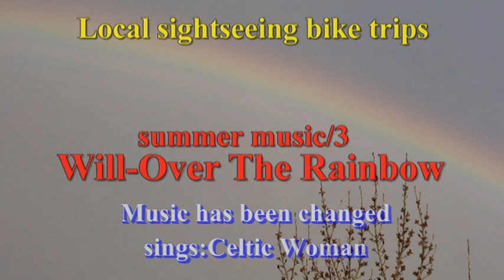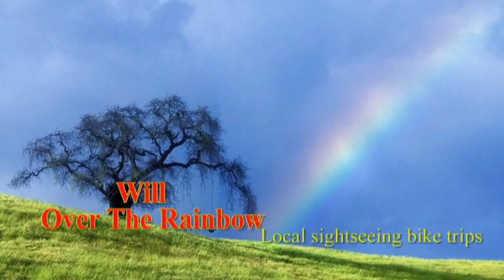Video 2015-1-117 Summer music/3A CELTIC WOMAN "Over The Rainbow"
See also a PLAYLIST of series "Summer music" on my channel!Have a nice watching!Greetings!Amnas2011
Zapraszam również do przejrzenia PLAYLISTY z muzyką "letnią" na kanale!Życzę miłego odbioru i pozdrawiam!Amnas2011